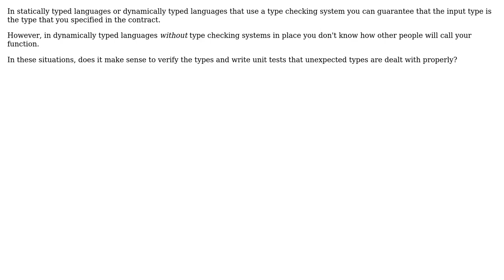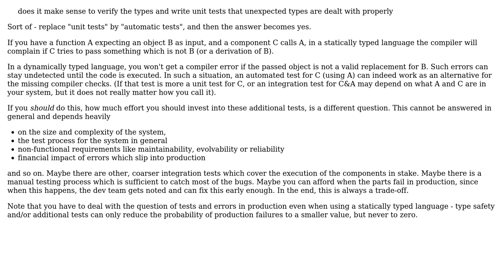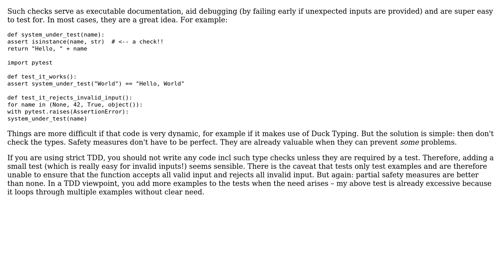Is checking for unexpected types in dynamic languages in an untyped project necessary?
Software Engineering: Is checking for unexpected types in dynamic languages in an untyped project necessary?

With thanks & praise to God, and with thanks to the many people who have made this project possible! | Content (except music & images) licensed under CC BY-SA | Music | Images & others | With thanks to user Doc Brown user amon user Alex Brisan user Adam Thompson and the Stack Exchange Network Trademarks are property of their respective owners. You are responsible for your own actions.